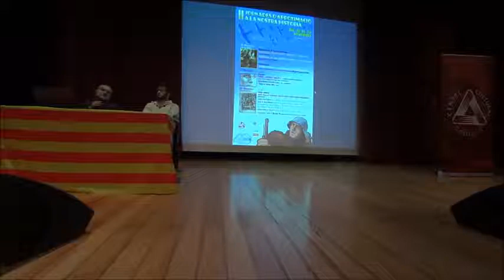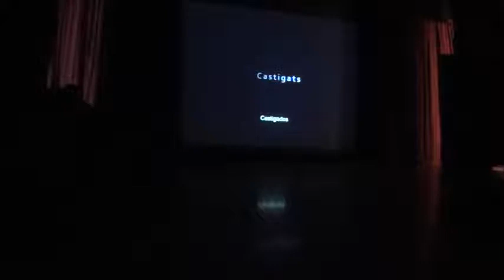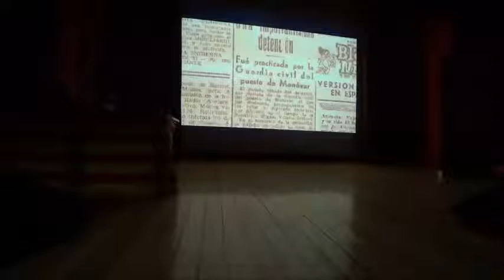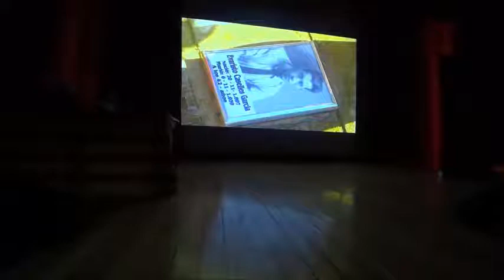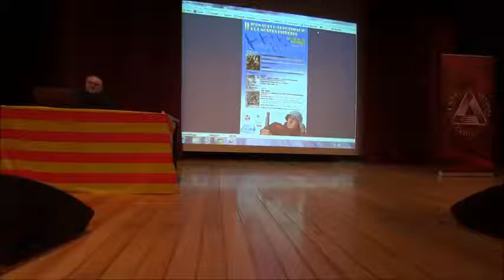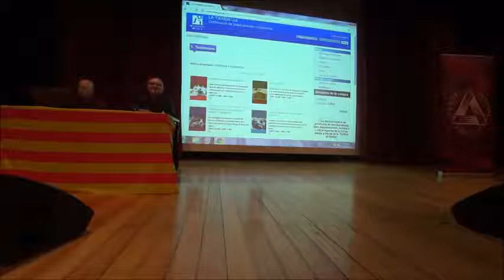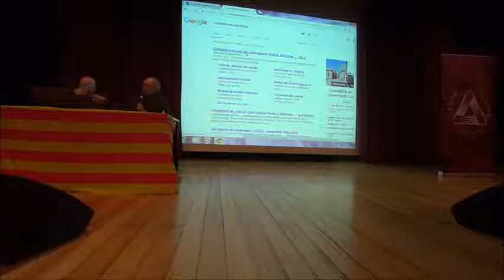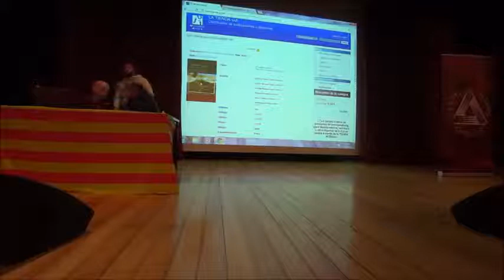Conferència Sobreviure a la repressió franquista a càrrec del catedràtic de la Universitat d’Alaca